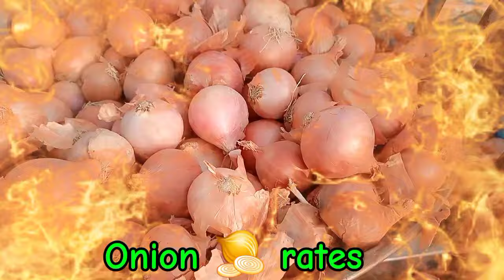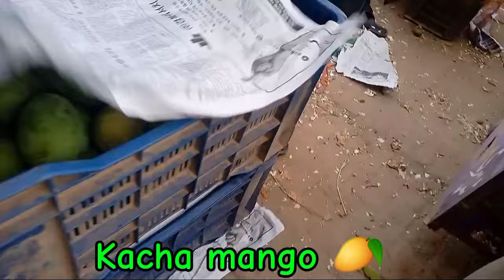khabardar ! Sabzian, tamato, Piyaz 🧅 k rate main Bari tabdeli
Multan Sabzi mandi, Mango 🥭, Apple 🍎, banana 🍌,ka gharor khak main mil gya || Miyaan Usman @kharramunda
Today visit Multan Sabzi Mandi Near Vehari Chok Multan